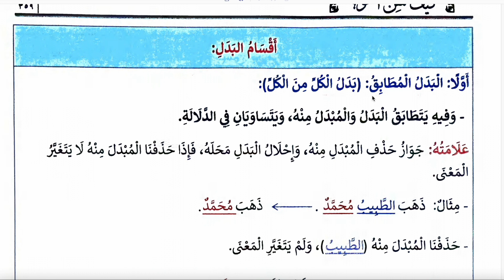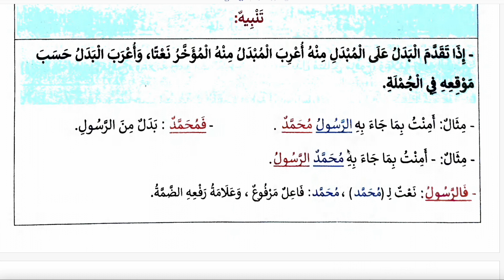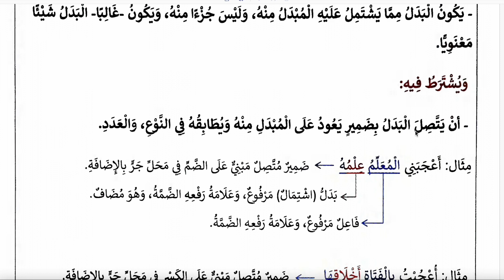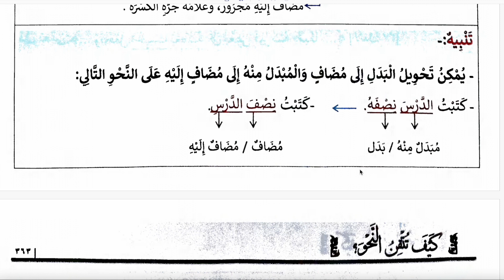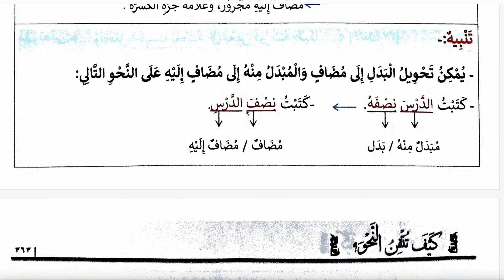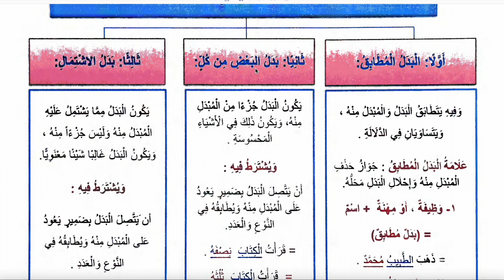NAHİVDE NASIL USTALAŞIRSIN 85 - TABİLER 4 - BEDEL